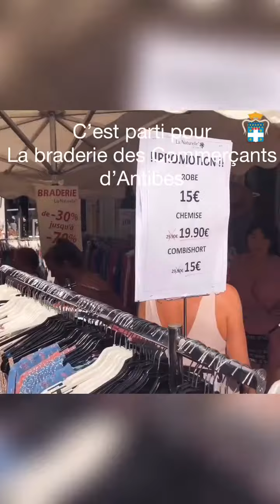Braderie d'Antibes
La braderie des Commerçants d'Antibes, entame son deuxième jour et connaît un succès fou !! Faites vous plaisir à moindre prix 😉😎l Cotedazurfrance.